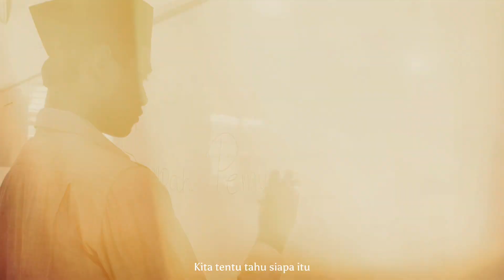VIDEO KREASI KELAS X 10 - PEMUDA PEMUDI